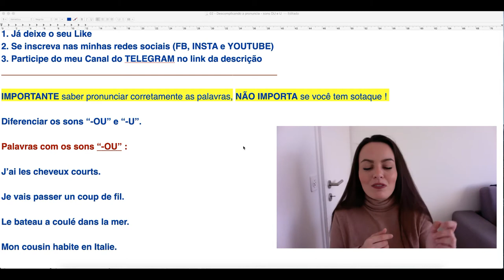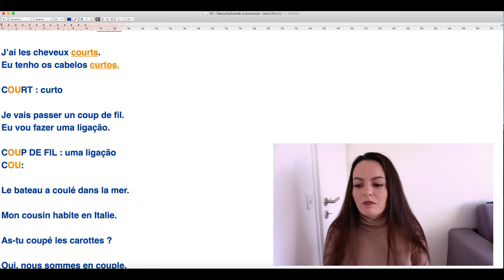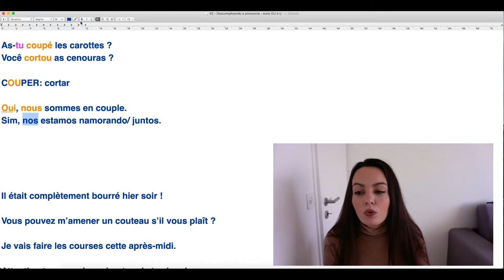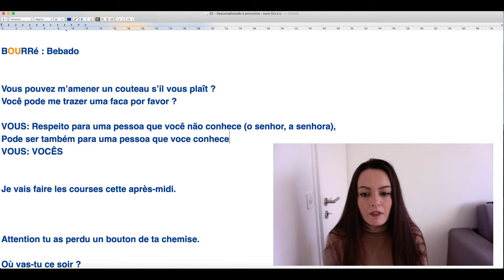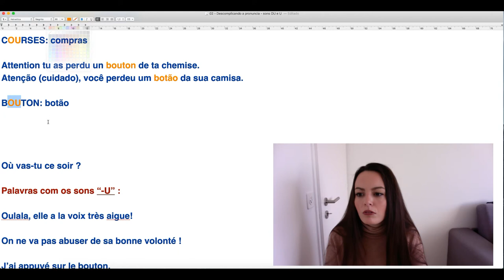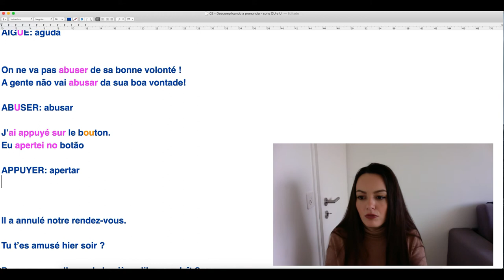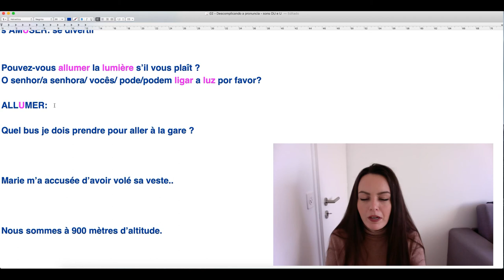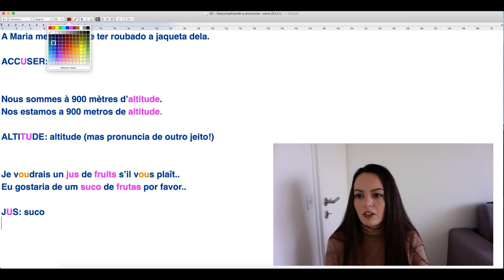COMO PRONÚNCIAR OS SONS OU e U EM FRANCÊS ? [AULA COMPLETA]